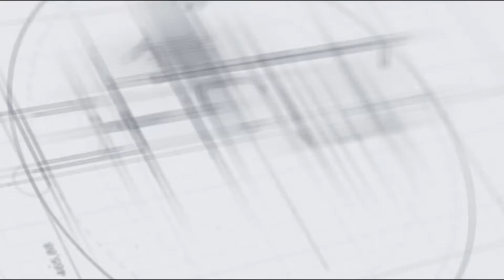N H M നഴ്സുമാരുടെ ബുദ്ധിമുട്ടുകളും ആവശ്യങ്ങളും ഉന്നയിച്ചുകൊണ്ട് ആശുപത്രി സൂപ്രണ്ടുമായി ചർച്ച നടത്തി